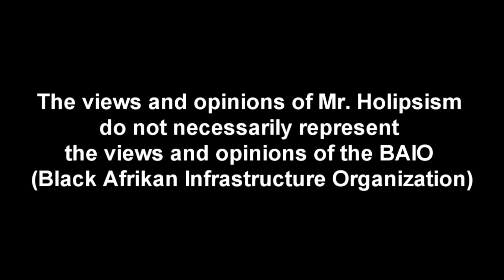Black Intelligentsia Always Faceplants On Solutions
Mr. Holipsism & Chef Robb have a conversation about (and offer criticism with affection) the Black Intelligentsia and how they can break down and analyze White supremacy with expert precision but always seem to faceplant on the concrete when it comes to offering solutions. Instead of addressing a systemic problem with systematic solutions they instead place the burden of the race on the shoulders of individuals and engage in self help motivational speaking. In other words, they throw all this information on the listener and then leave the listener hanging and left to try to solve collective problems on their own instead of promoting NATIONHOOD and giving people an outlet and vehicle to direct their creativity, skills, passion and talents.

Zimmerman 2.0 Family demands justice after white homeowner kills black man

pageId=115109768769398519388